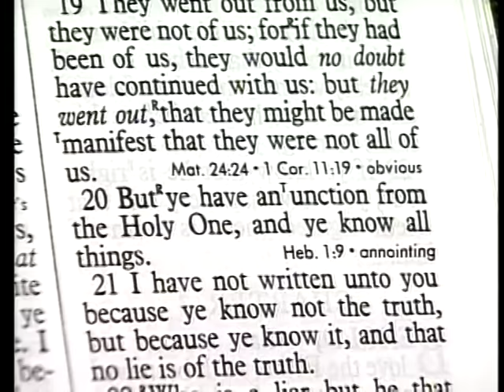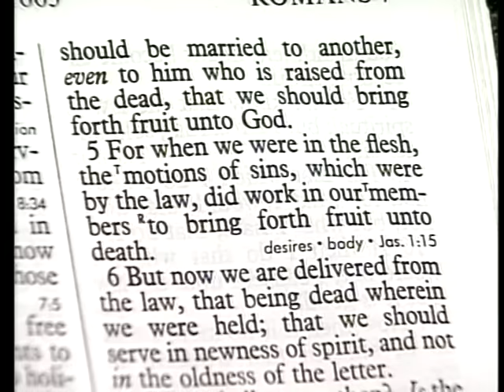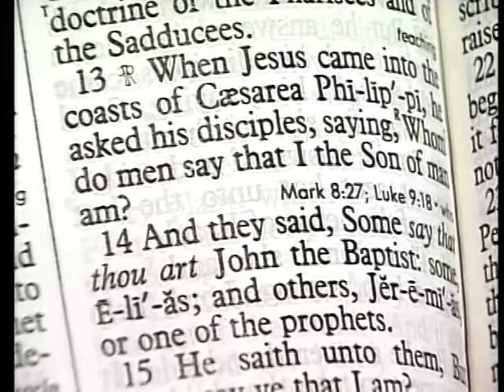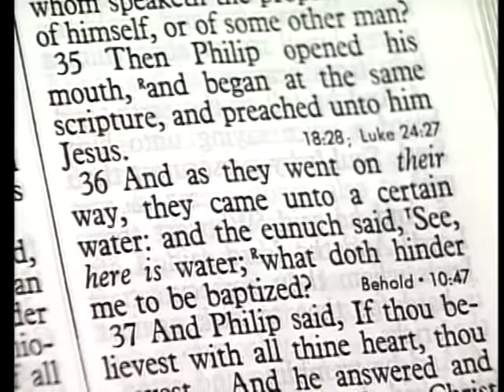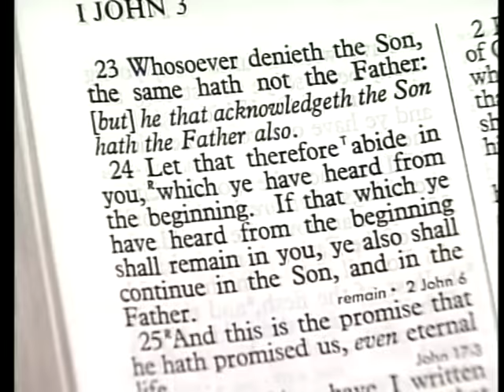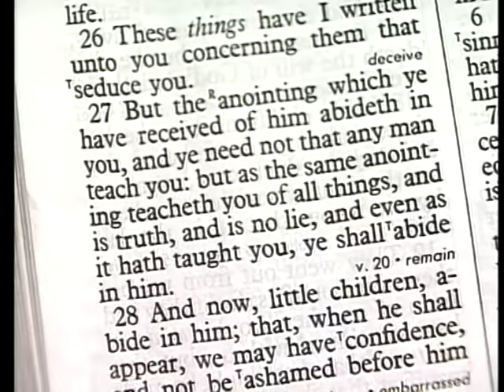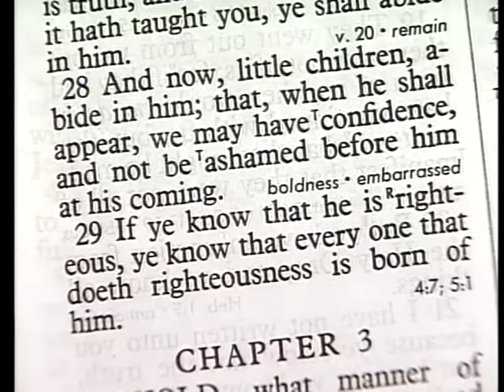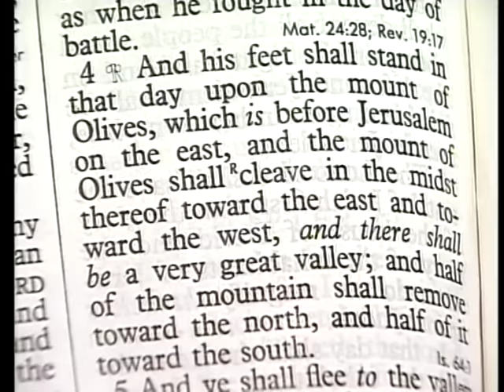668 - Les Feldick Bible Study - Lesson 2 Part 4 Book 56 - 1 John 2:1-29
1 John 2:1-29 - Part 2
Christ came the first time, but the Nation of Israel rejected Him, but in the near future, we feel, as did John, that He is going to return and yet give the kingdom to Israel. Now, just as surely as when John and Peter and James were writing these little Jewish epistles, Israel was in the land, the city of Jerusalem was their capital. So let’s start at verse 19.
I John 2:19
I John 2:20
"But (John writes) ye have an unction (or you have a directive) from the Holy One, and ye know all things." As God reveals it. And again the Apostle Paul makes the same point that it’s our indwelling Holy Spirit who makes the difference. Come back with me to Romans chapter 7, and verses 4, 5, 6 – these key verses that we need to compare with.
Romans 7:4a
"Wherefore, my brethren, ye also (Paul writes) are become dead to the law by the body of Christ; (by His crucifixion) that ye should be married to another, even to him who is raised from the dead,.…" Now Paul is always emphasizing the resurrection. It’s not enough to believe that Christ died; it’s not enough to believe that He was the Messiah; we have to believe that the Messiah, the Son of God, the Christ that died for our sins, rose from the dead. Otherwise Paul’s Gospel of salvation is not complete. "…that we should bring forth fruit unto God. "Thou shalt not covet. Thou shalt not steal. Thou shalt not commit adultery" etc. Romans 7:5
Romans 7:6a
All right, so we were dead when the Law was constantly condemning us, but now:
Romans 7:6a
What Spirit? Romans 7:6b
All right, come back with me to I John, chapter 2. I John 2:21-22
"I have not written unto you because ye know not the truth, but because ye know it, and that no lie is of the truth. Who is a liar but he that denieth that Jesus is the Christ? He is anti-christ, that denieth the Father and the Son."
When I say that this is Kingdom ground, and that these are Kingdom believers, remember now that John is talking about recognizing Who Jesus really is, for salvation. Nobody had said, forget the Law. "…Whom do men say that I the Son of man am? Now does Jesus upbraid him? Does Jesus scold him? Matthew 16:17
"And Jesus answered and said unto him, Blessed art thou, Simon Barjona: for flesh and blood hath not revealed it unto thee, but my Father which is in heaven." Does a person become a believer and then the Holy Spirit enlightens?" "Philip ran thither to him, and heard him read the prophet Esaias (Isaiah), and said, Understandest thou what thou readest? That told him all about Isaiah 53, and how that was Jesus the Christ, the Son of the living God.
Acts 8:35
"Then Philip opened his mouth, and began at the same scripture, and preached unto him Jesus." However Philip knows nothing about faith in the death, burial or resurrection for salvation. So he just preached Jesus. Along with the preaching that Jesus was the Christ, what did John the Baptist begin with? Lets back up to Acts chapter 3, and here Peter has just healed the lame man. So here these Jewish people are all uptight – how did Peter and John perform such a miracle, and they couldn’t remember eight weeks back? Peter is explaining to these Jews by what power they healed this man.
The Anointed One. The Christ. The Son of God. Let’s come back now to I John chapter 2. All right, but now verse 23.
I John 2:23
That Jew who could embrace Jesus of Nazareth as the Christ became in God’s eyes a righteous individual. Now verse 25.
I John 2:25-26
I John 2:27
Now does that sound like Paul? Hebrews 5:11-12
12. For when for the time ye ought to be teachers, ye have need that one teach you again, which be the first principles of the oracles of God; and are become such as have need of milk, and not of strong meat." Now Paul says to these Corinthian believers, up there in Corinth (Gentiles primarily):
Paul says I have to write to you) even as unto babes in Christ,. 3. For ye are yet carnal:.…" I Corinthians 3:3
are ye not carnal, and walk as men?" All right, come back with me again to I John. Now verse 28.
I John 2:28a
Now remember we went back to the vine and the branches – how that the believers in Christ’s earthly ministry were already abiding in Him and God was in them but in a different way than when Christ indwells a believer in the Church Age.
I John 2:28b
All right, Acts chapter 1, verse 10, and this is at the ascension off the Mount of Olives.
Acts 1:10
Not in some invisible spirit. Which also said, ye men of Galilee, why stand ye gazing up into heaven? All right, now let’s go back to the Old Testament prophecies – Zechariah chapter 14, and verse 4. And this is exactly what John is preparing his fellow believers for.
All right this is what John is preparing them for.